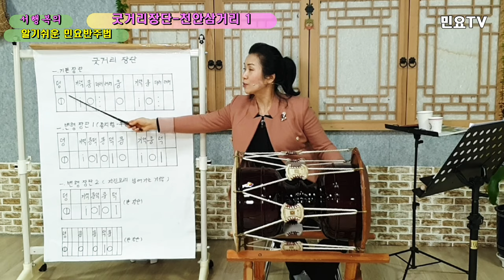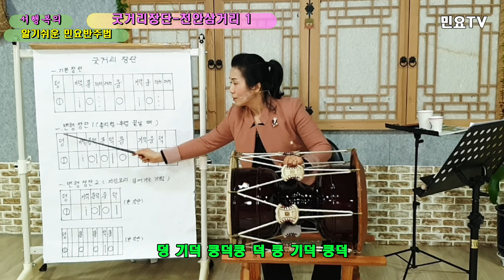굿거리장단 배우기(기본, 변형) – 천안삼거리(흥타령) 1 : Korean folk song accompaniment of Seo Haeng-bok, 韓國民謠 講習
전국민 장구배우기 프로젝트 '서행복의 알기쉬운 민요반주법ㅣ 굿거리장단 배우기(기본, 변형) – 천안삼거리 1 :  Easy Korean folk song accompaniment of Seo Haeng-bok / Gutgeorijangdan 21, 韓國民謠 講習

‘장구(Janggu)’로 민요 반주하는 방법을 ‘서행복(Seo Haeng-bok)’ 강사와 함께 배워보는 코너로 ‘굿거리장단(Gutgeorijangdan)’ 스물한번째 시간입니다.